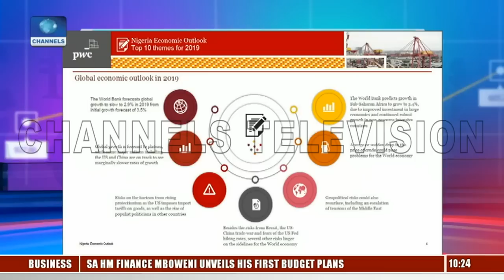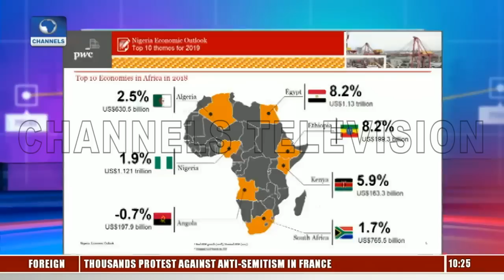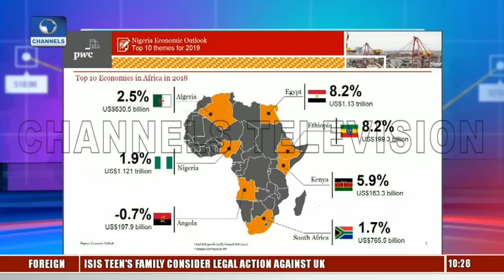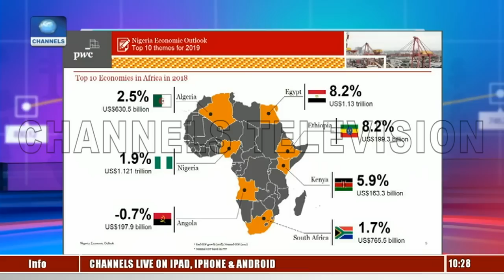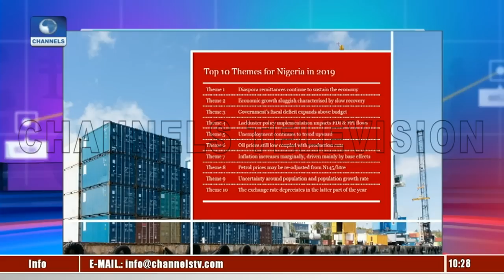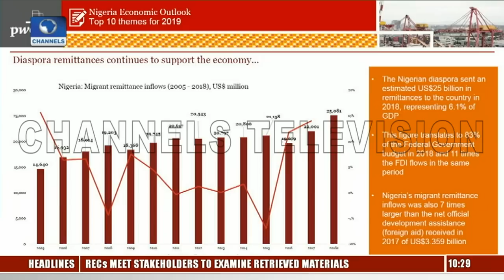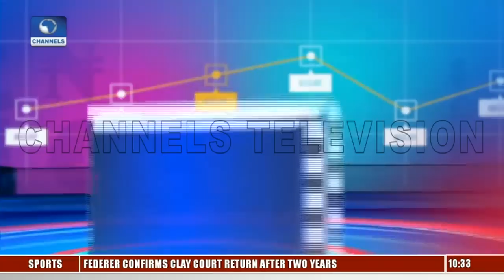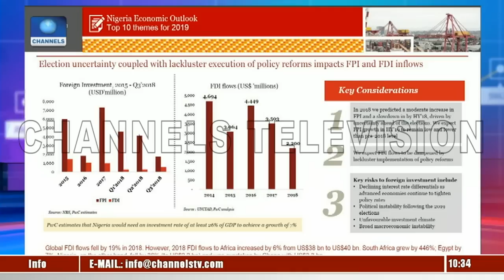PwC On Elections And Economic Outlook |Business Morning